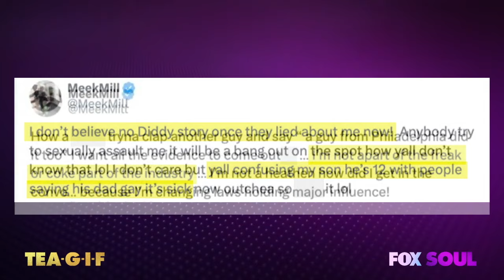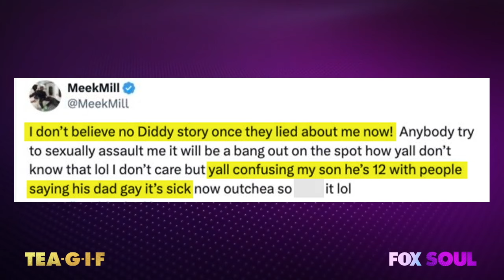Meek Mill Is Sticking Beside Diddy! | TEA-G-I-F